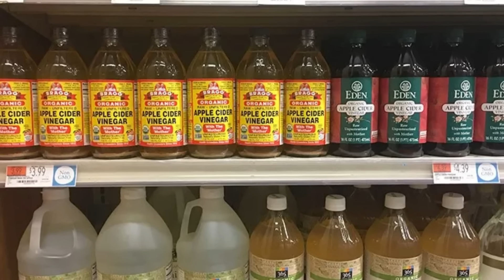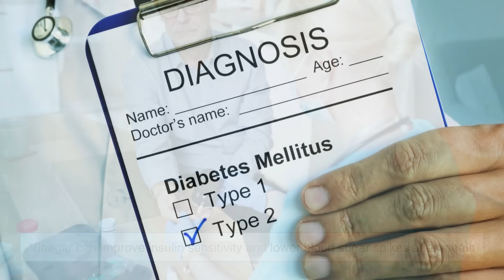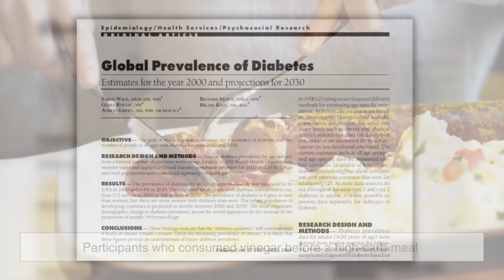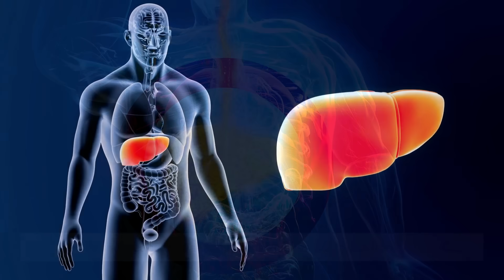What Apple Cider Vinegar Actually Does to Your Body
Have you ever wondered if apple cider vinegar is truly as healthy as everyone says? From weight loss hacks to glowing skin claims, ACV has become one of the most talked-about natural remedies online. But how much of it is fact—and how much is fiction?

In this video, we’ll uncover the real science behind apple cider vinegar. We’ll explore its fascinating history, examine scientific studies, and separate myth from truth. Whether you drink it daily or you’re just curious about the hype, this video will give you a clear, balanced look at what apple cider vinegar can really do for your health.

⏰ Timestamps:
0:03 – Introduction: Why Everyone Talks About Apple Cider Vinegar
0:50 – What Exactly Is Apple Cider Vinegar?
1:36 – The Ancient History of ACV
2:26 – Does It Help With Weight Loss?
3:39 – Can It Regulate Blood Sugar Levels?
4:42 – Apple Cider Vinegar for Digestion and Gut Health
5:32 – The Detox Myth Explained
6:25 – ACV for Skin and Hair Care
6:54 – Health Risks and Side Effects
7:47 – So… Is It Actually Good for You?